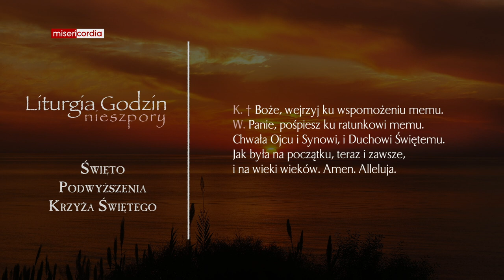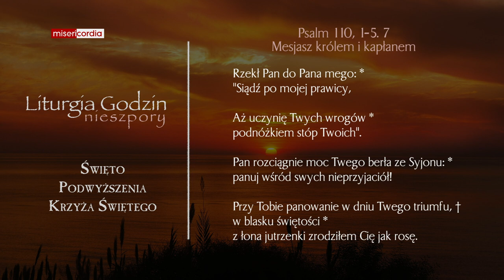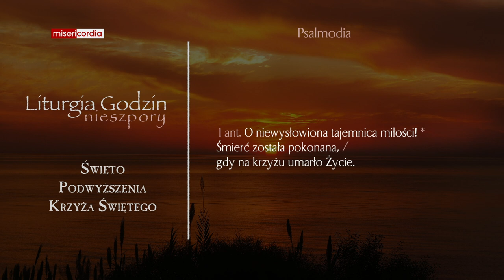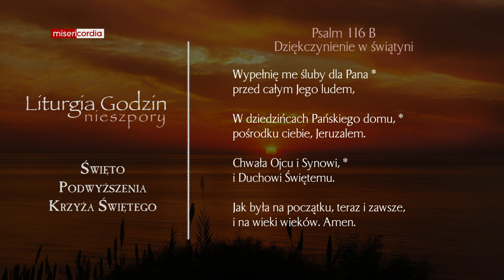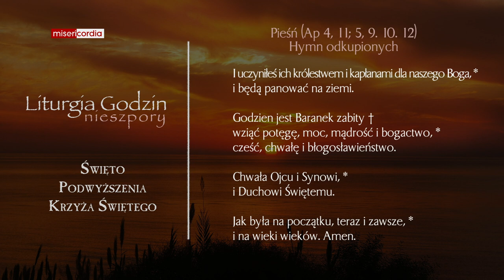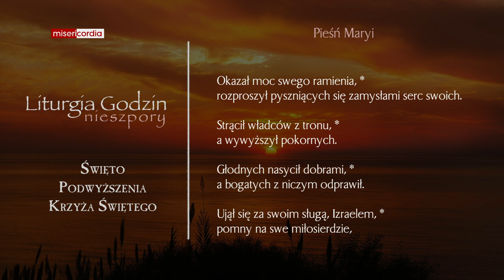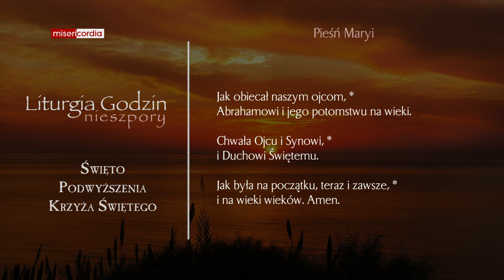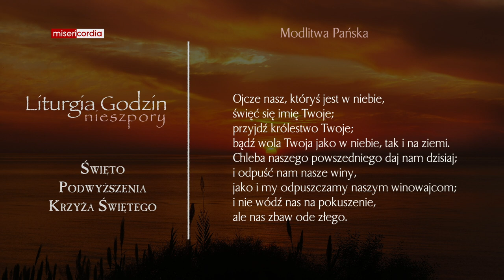Liturgia Godzin | Nieszpory | Święto Podwyższenia Krzyża Świętego